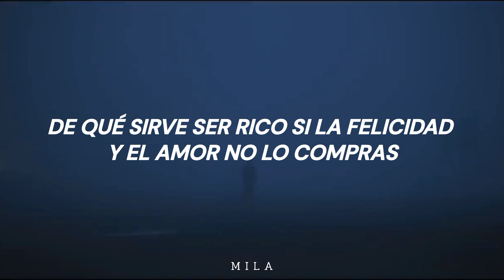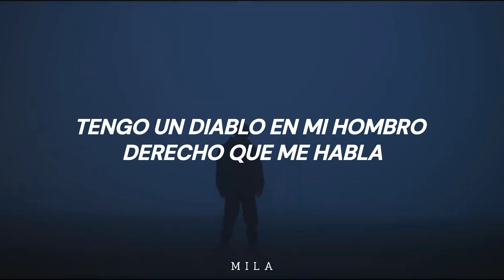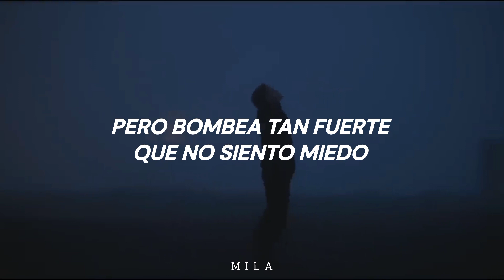Blanco - Anima Tormentata | Sub.Español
♡Canción ~ Anima tormentata
♡Artista ~ Blanco

♡Letra/Lyrics ~

Chi lo sa
Se oggi piove e io son triste
Chi lo sa
Se poi davvero Dio esiste
Chi lo sa
A cosa serve essere ricchi se la fedeltà e l’amore non li compri
Mi chiedo chi lo sa
Chiuso in una stanza d’albergo
Chi lo sa
Che non è quello che volevo
Chi lo sa
Se questa vita è vera oppure artificiale
Non è naturale

Cosa mi scorre nelle vene?
Adrenalina pura
Ho il cuore di gomma ma pompa così forte che non sento la paura
La strada è buia

Dimmelo un’altra volta
So benissimo che il passato non ritorna
Come il profumo diverso da donna a donna
E non la vedi questa casa è disordinata
Come dentro di me
Dove la luce non c’è
Sono pieno di forse
Son pieno di se
Io la regalo a te
La mia anima tormentata

Ho un diavolo sulla spalla destra che mi parla
E un angelo su quella sinistra che mi salva
Mamma quello che ho fatto solo tu lo sai
Non ci pensi mai perché è un giorno nuovo
Oggi è un giorno nuovo

Adrenalina pura
Ho il cuore di gomma
Ma pompa così forte che non sento la paura

Dimmelo un’altra volta
Sono pieno di forse son pieno di se

Agitato come il mare
Ho un istinto naturale
Che mi comanda come un cane
Mi porta fino all’ospedale
Sapevo che qualcosa non andava
Pensavo di averla dimenticata
È arrivata come una coltellata